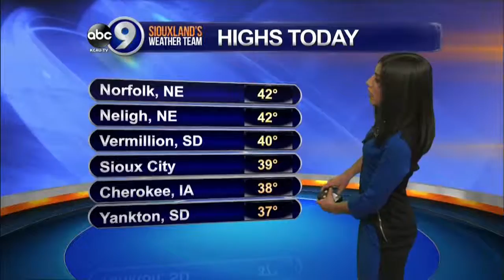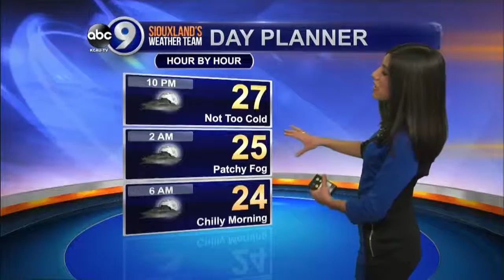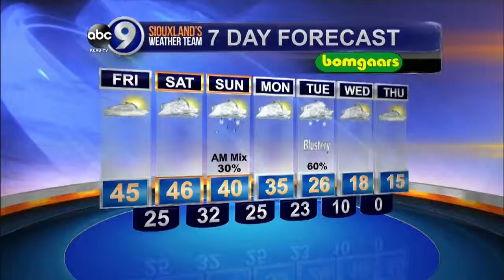Elisa Raffa - KCAU-TV ABC9 Weather, Thursday 6PM 1/28/16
A gorgeous day in Sioux City... weather watchers calling in reporting "a top 10 day!" Meteorologist Elisa Raffa has details on how much longer warm weather will continue.